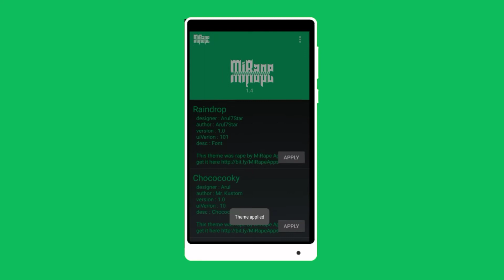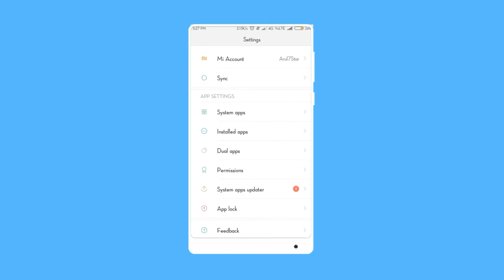How To Install Custom Fonts On MIUI 8/9/10 | No Root | 100% Working Method | PART 2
Hey There!
I Am Back With Another Cool Video.

This Video About How To Install Custom Fonts On MIUI 8/9/10 | No Root | 100% Working Method. With This Method We can install Any Font in Xiaomi Mobiles. This is the Second part of the video

Download All Required File.